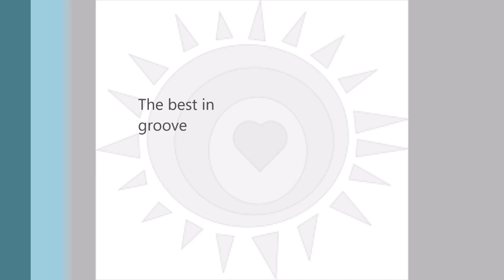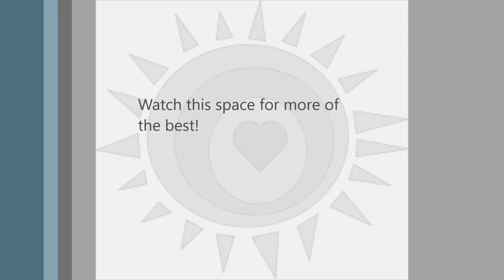Mainline Is Sunshine - Flyers